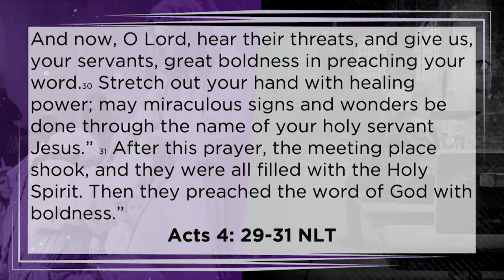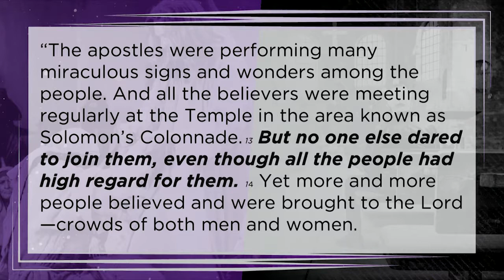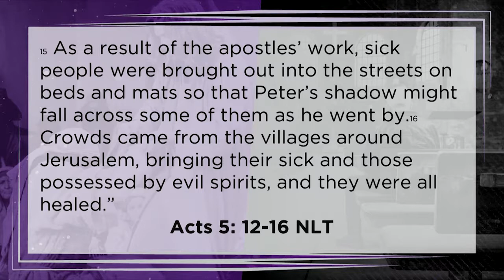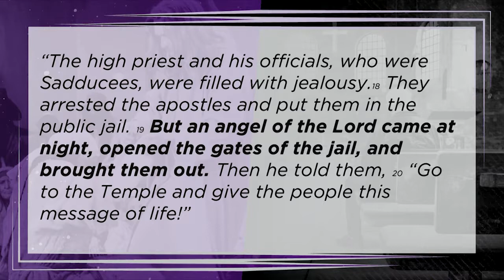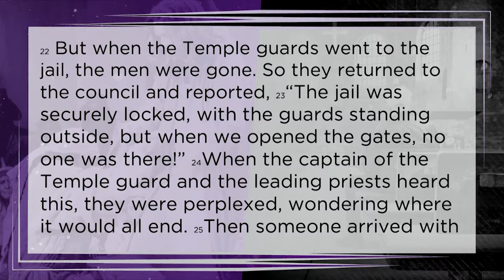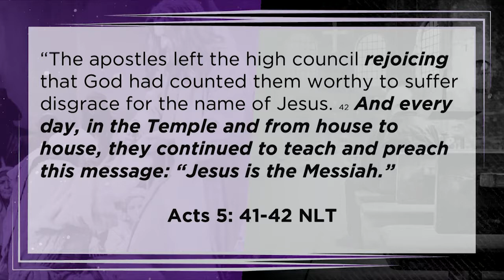ReThinking Church(3) | New Point Church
Lead Pastor Jordan Lumbard gives the third message in the ReThinking Church series